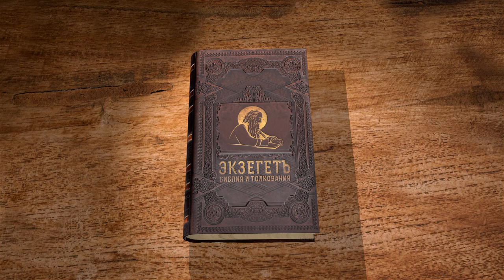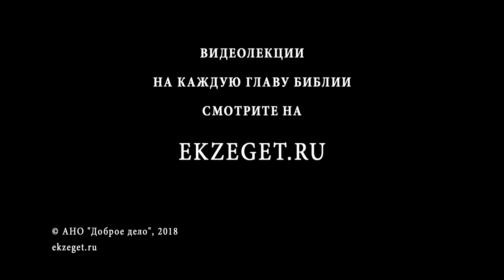Псалтирь. Псалом 6. Протоиерей Олег Стеняев. Библия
Псалом 6 - покаянный. Что означают ярость и гнев Божий, если Божество бесстрастно, и чем отличается наказание в ярости от простого наказания? Давид молит Бога о помиловании, ведь за гробом не славят Бога. Что можно узнать о посмертной участи человека из этого псалма? Давид изображает свою печаль, но в конце псалма исповедует, что Господь принял его молитву. Псалом также входит в состав Великого повечерия.